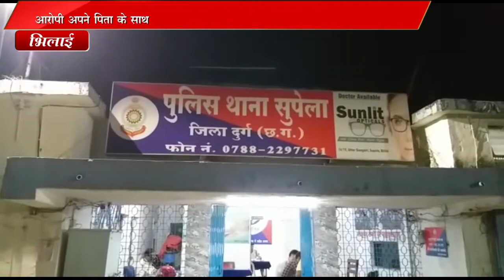चोरी आरोपी गिरफ्तार Sanjay dubey